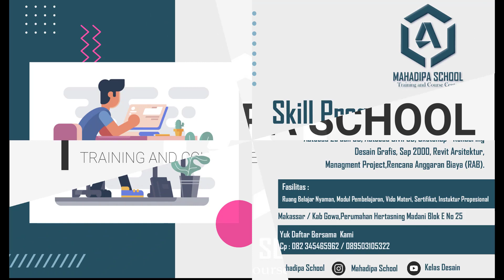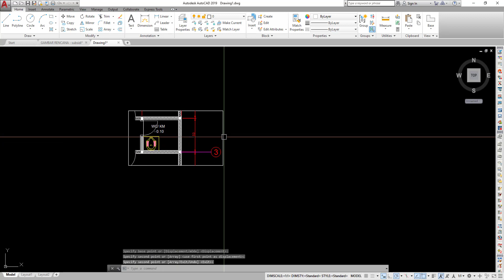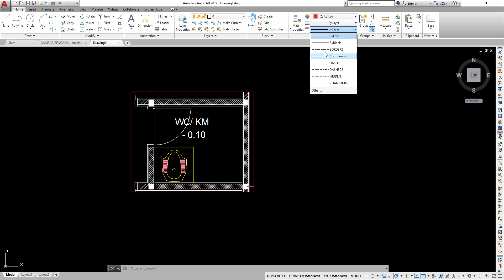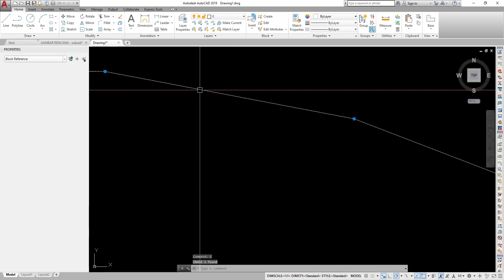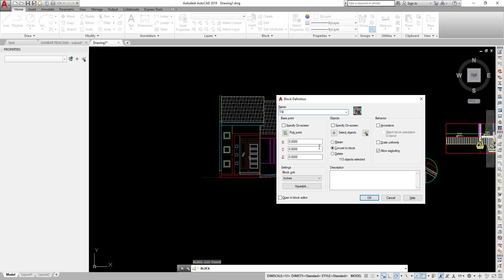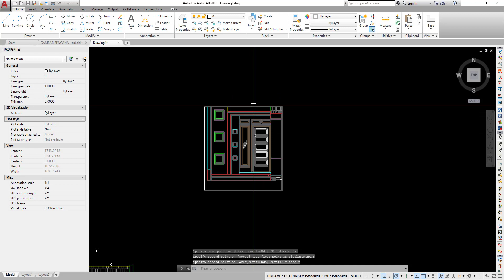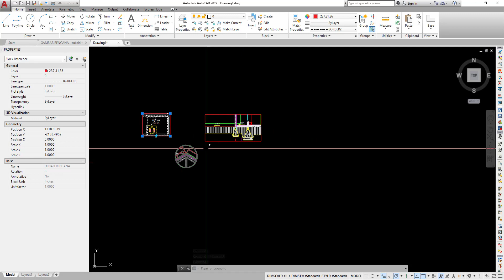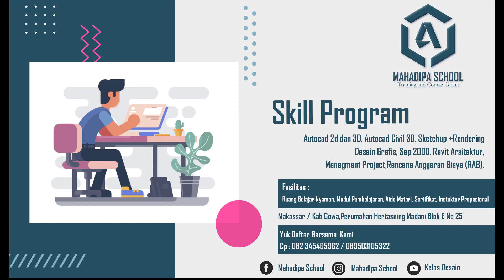Tutorial Autocad Membuat Gambar Detail Dengan Perintah XCLIP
AUTOCAD adalah salah satu software CAD yang berfungsi untuk menggambar 2 Dimensi dan 3 Dimensi yang biasa digunakan oleh insinyur mesin, arsitek, sipil, desain interior dan lain-lain